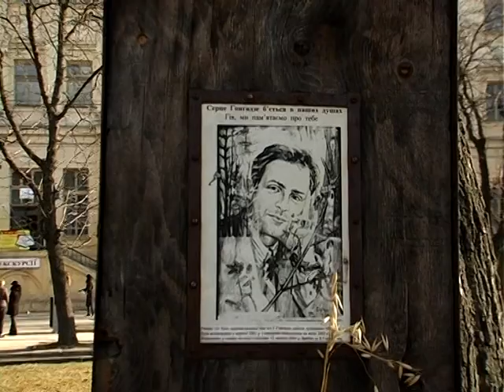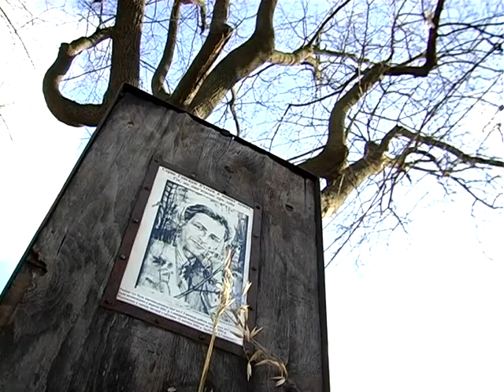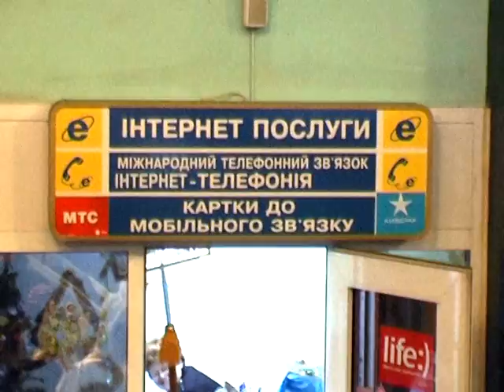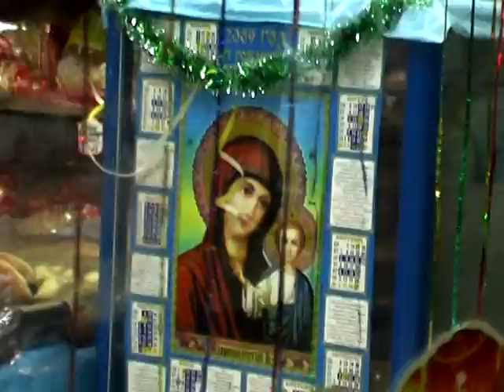Фільм про Вертеп ч.3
Документальний фільм про традиційне українське дійство Вертеп.
Використано уривок з твору Ю. Андруховича "Диявол ховається в сирі".
Про Вертеп розказує семінарист УГКЦ Павло Гармаш.